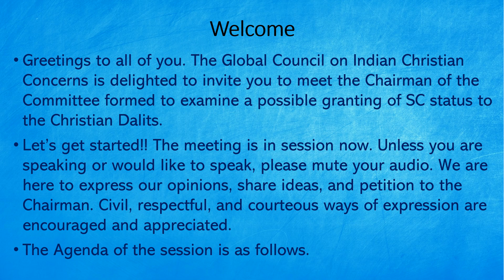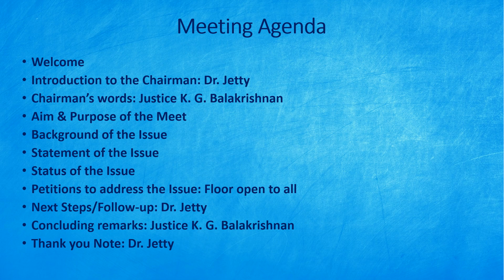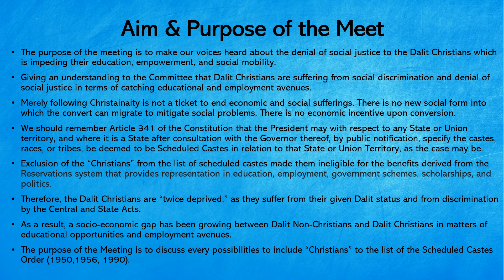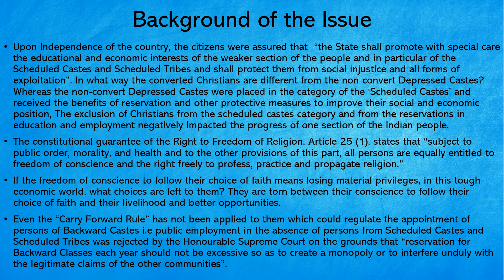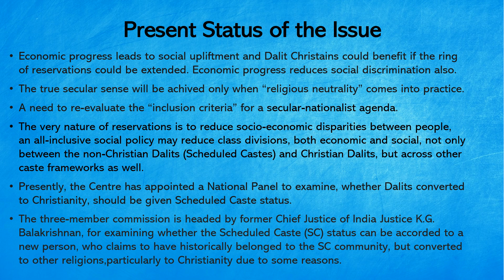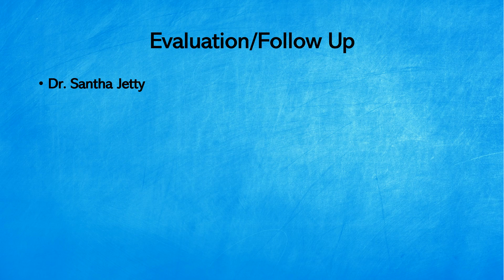Meet the Former Chief Justice of India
The Indian Christian Rights Advocacy Forum Presents